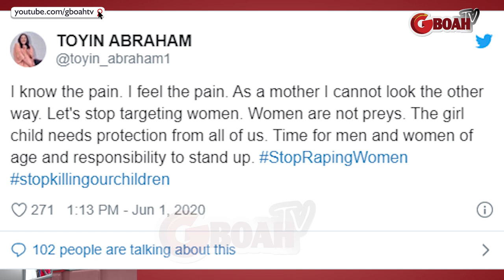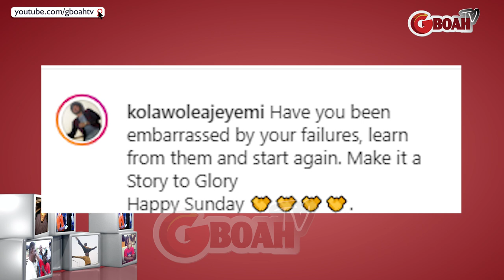I Feel The Pain! Toyin Abraham Reacts To The Raping And Killing Of 22 Years Old Gal